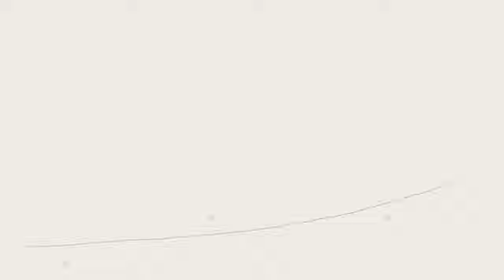Toppat King but Henry gets betrayed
It's snowing and Henry lost his hat for some reason. Tried to come up with something creative. I remember seeing someone else's video about this so I tried to improve on it. Hope you guys enjoy!